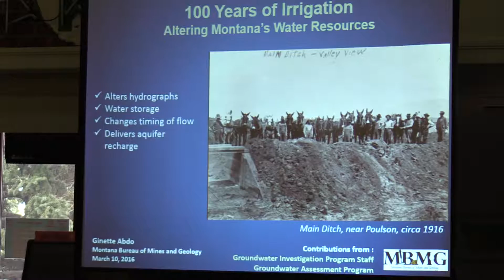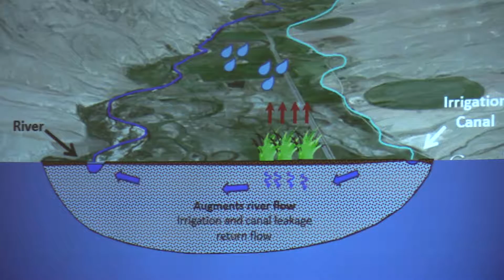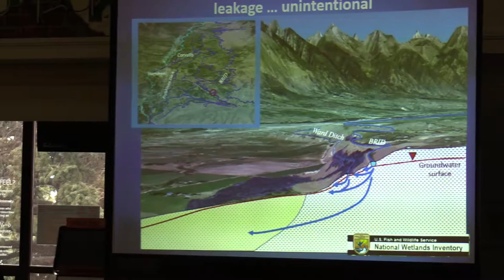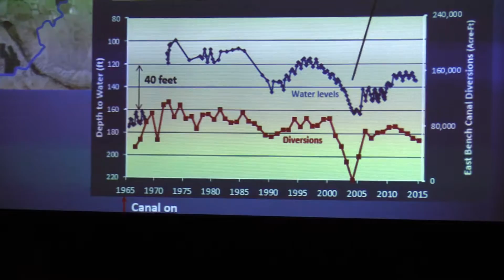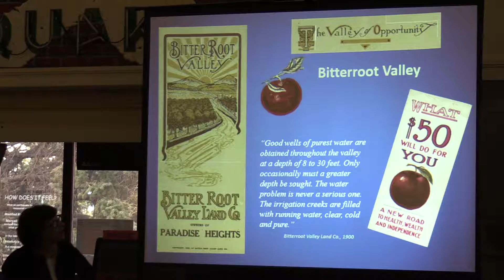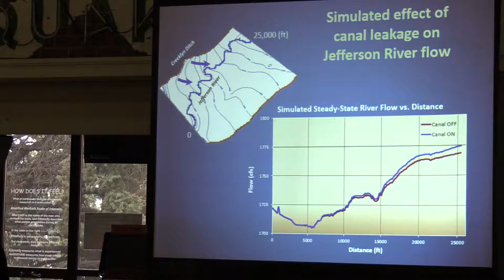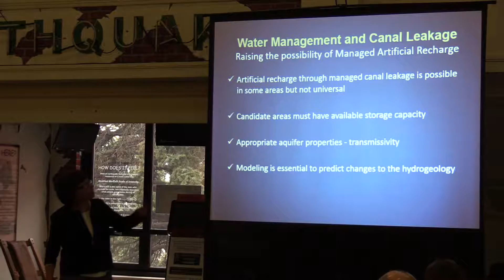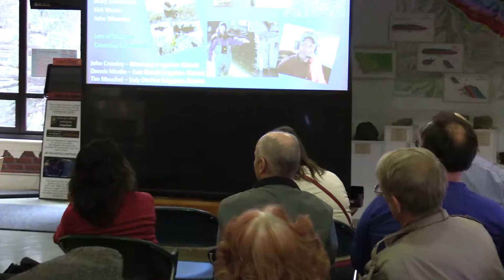100 Years of Artificial Recharge in Montana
Ginette Abdo, MBMG, Ground-Water Investigation Program (GWIP)